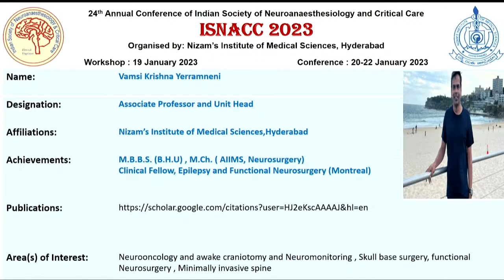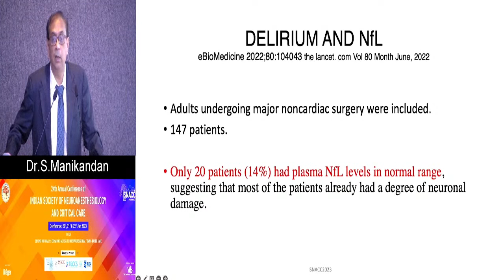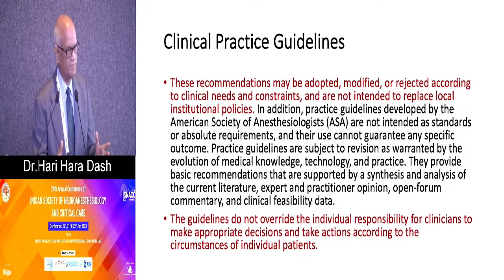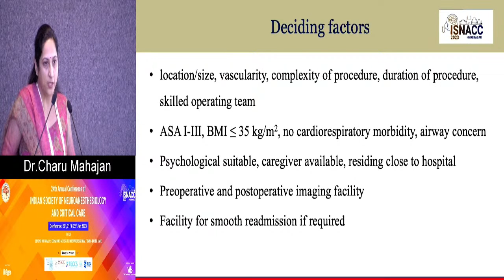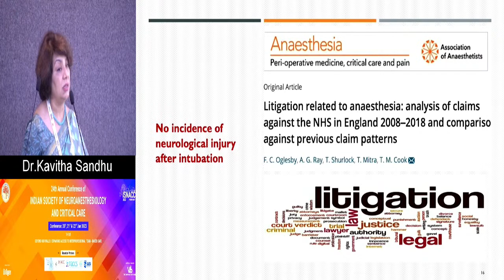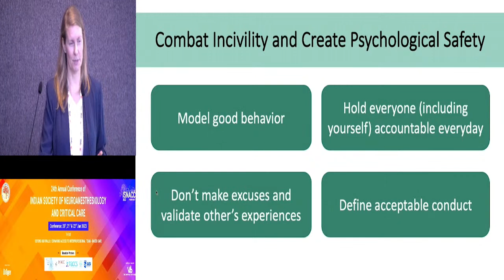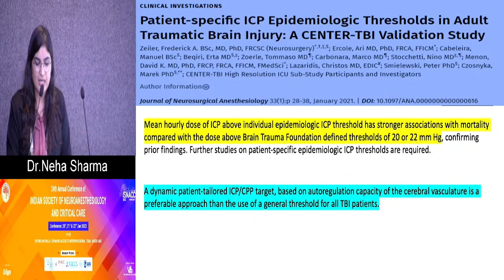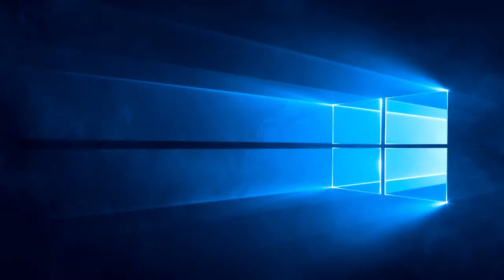24th Annual Conference ISNACC Day - 3 | AIG Hospitals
AIG Hospitals is now a Multispecialty Hospital:

Medical Gastroenterology
Surgical Gastroenterology
Cardiology
Electrophyisiology
Hepatology and Hepatobiliary Surgery
Pulmonology
Urology
Neurology, Spine & Neurosurgery
Oncology
Multi-Organ Transplants
ICU & Emergency Care
Robotics Surgeries
Bariatric Surgery
Nephrology
Orthopedics
Rheumatology
Ophthalmology